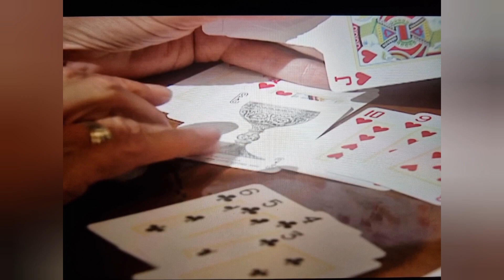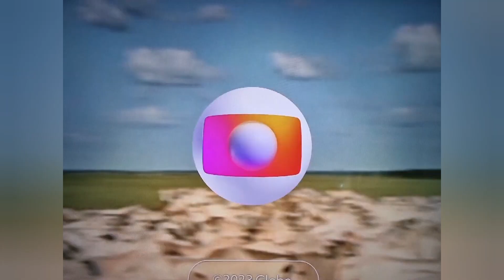O REI DO GADO | CAPÍTULO DE HOJE 03/02/2023 | LUANA DECIDE ENCARAR GEREMIAS.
Marcos chega com Luana em casa e enfrenta a mãe. Lua recebe Luana com alegria e diz que também quer ir para Guaxupé para conhecer o tio ladrão. Veja isso e muito mais no resumo de hoje.

Se você quiser pode assistir o resumo do
PENÚLTIMO CAPÍTULO DE O REI DO GADO

Depois assista o resumo do